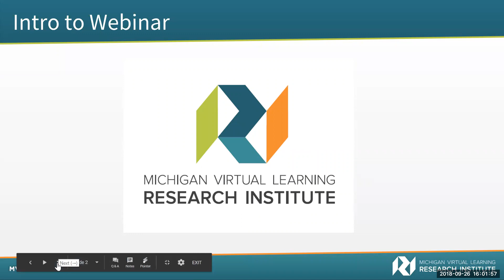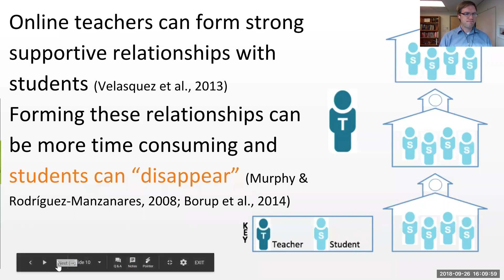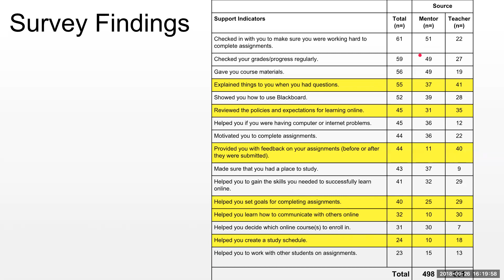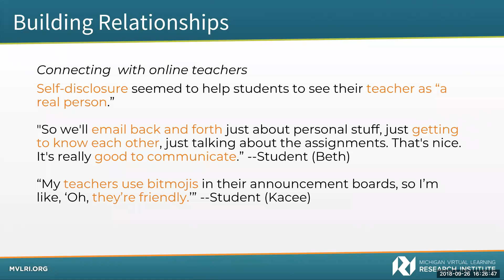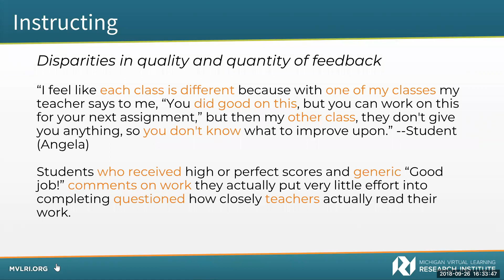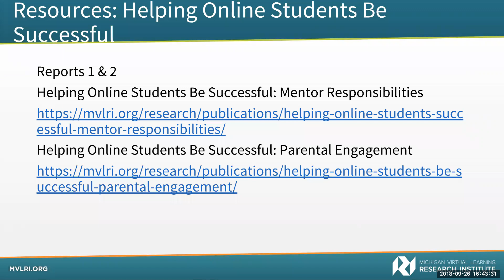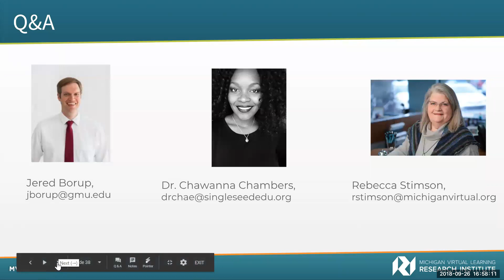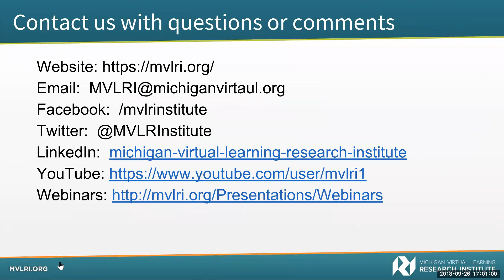Teachers and Mentors: Students Talk about Online Learner Supports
SUMMARY
During a series of focus groups, 51 students from three Michigan high schools shared their perceptions and feedback about instructional and facilitation support for online learners. Two reports —  the last in a series of four — are being published about these findings. At this webinar, we will share some of what we learned that may help improve other students’ experiences and increase their likelihood of success in online courses.

PRESENTERS
Jered Borup

Rebecca Stimson
Michigan Virtual Learning Research Institute